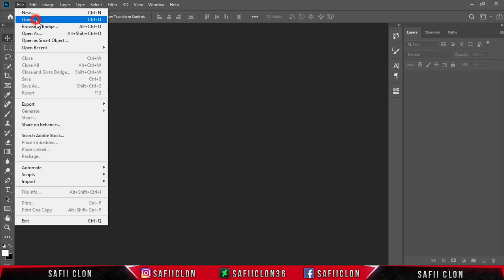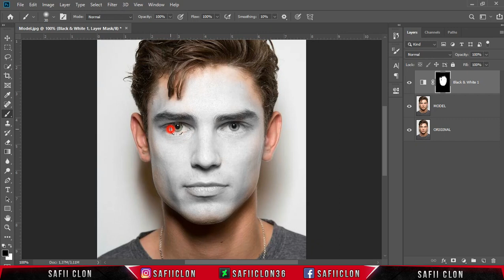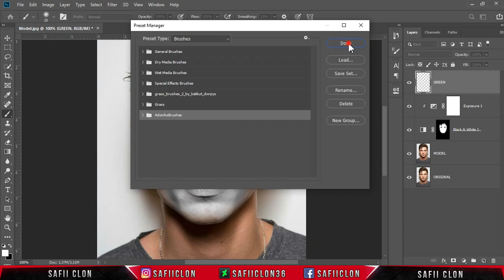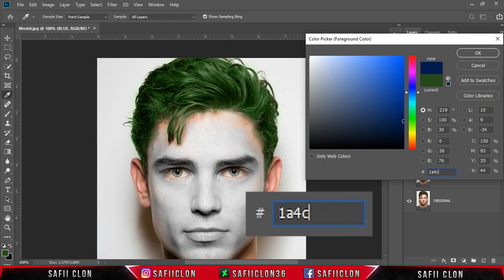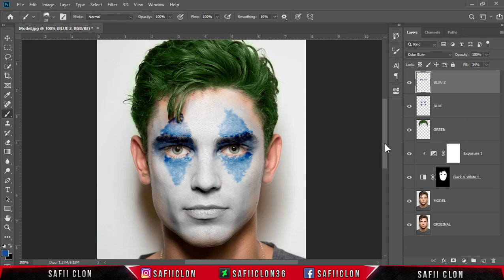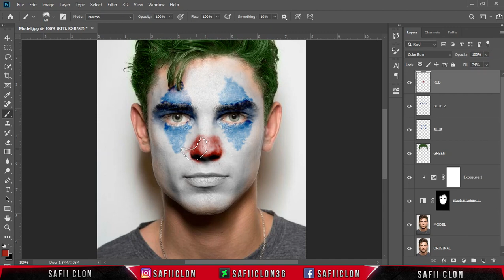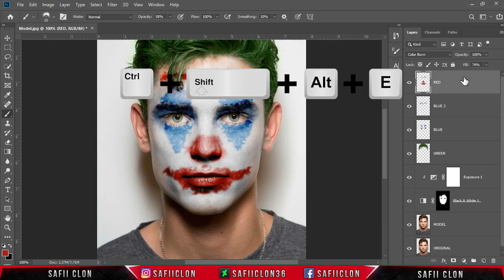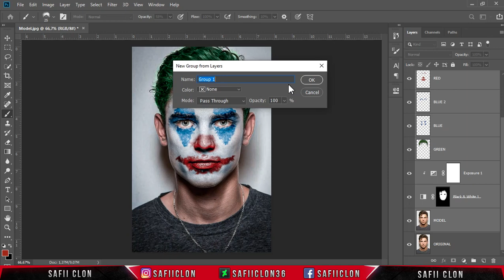[ Photoshop Tutorial ] JOKER FACE PHOTO EDIT - EASY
Hello everyone,
In this video tutorial, I'll show you how to Paint Joker face effect in Photoshop CC 2019.

Software Using :
Bandicam